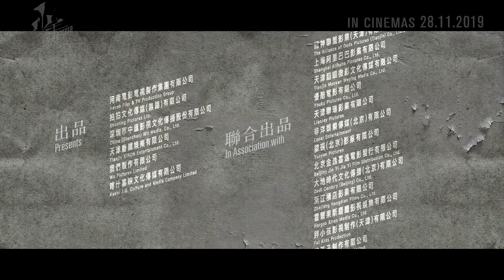Better Days Official Trailer | KH, EN SUB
"គ្រាន់តែចង់ការពារមនុស្សដែលយើងស្រឡាញ់ពីពពិភពលោកដ៏ឃោរឃៅមួយនេះខុសដែរមែនទេ?" មកទស្សនា trailer របស់ខ្សែភាពយន្តចិនបែបមនោសញ្ចេតនា "Better Days" ដែលនឹងមានចាក់បញ្ចាំងនៅថ្ងៃទី២៨ ខែវិច្ឆិកា នេះទាំងអស់គ្នា!